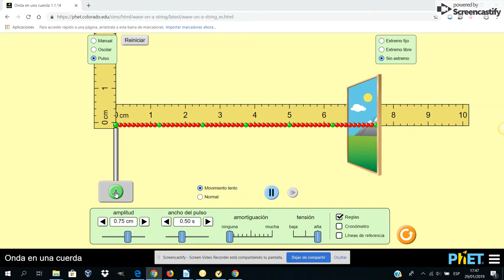Movimiento de los "trocitos" de una cuerda cuando por ella viaja un pulso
Se trata de un vídeo realizado con el simulador "Ondas en una cuerda" de PhET - Simulaciones Interactivas de la Universidad de Colorado.